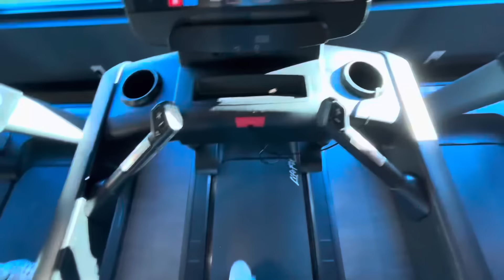I FINALLY FOUND MY HOME 🥲 *apartment tour*